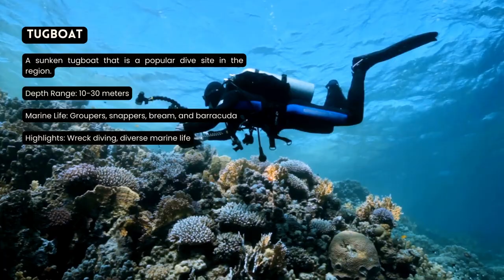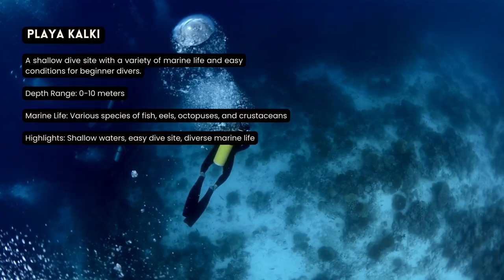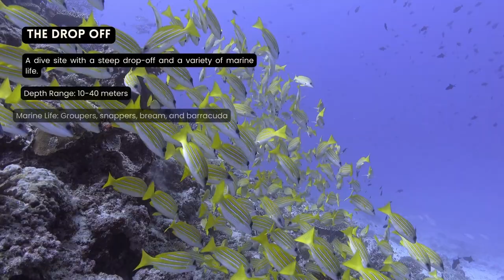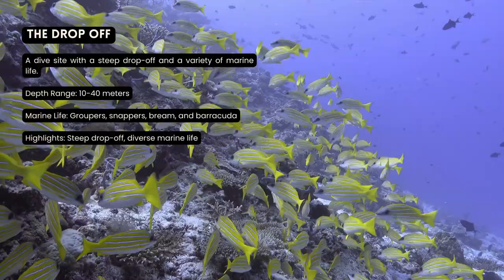[2023] Curacao Dive Sites That Will Blow Your Mind: Our Top 10 Scuba Diving Locations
10 Best ScubaDiving Locations in Curacao

Are you looking for the best scuba diving locations in Curacao? Look no further! Our new video will show you the top 10 places to go for a memorable underwater experience. From stunning coral gardens with vibrant sea life, to breathtaking shipwrecks and reefs bursting with color, it's all waiting for you. Let our experienced guides take you on a journey through these amazing sites - explore at your own pace and discover something new every time.

0:10 Tugboat
A sunken tugboat that is a popular dive site.
Depth Range: 10-30 meters
Marine Life: Groupers, snappers, bream, and barracuda
Highlights: Wreck diving, diverse marine life

0:30 Mushroom Forest
A shallow dive site with a unique formation of coral that resembles a mushroom forest.
Depth Range: 5-15 meters
Marine Life: Various species of fish, eels, octopuses, and crustaceans
Highlights: Unique coral formation, diverse marine life

0:50 Playa Kalki
A shallow dive site with a variety of marine life and easy conditions for beginner divers.
Depth Range: 0-10 meters
Highlights: Shallow waters, easy dive site, diverse marine life

1:10 Alice in Wonderland
A dive site with a variety of marine life and a sunken airplane.

1:30 The Slagbaai Reef
A large reef with a variety of dive sites, including wrecks and caves.
Depth Range: 10-40 meters
Highlights: Wrecks, caves, diverse marine life

1:50 Double Wreck
A dive site with two sunken wrecks and a variety of marine life.

2:10 The Blue Room
A unique dive site with a cave that is filled with crystal clear water.
Highlights: Unique cave, clear water, diverse marine life

2:30 Car Pile
A dive site with a sunken car and a variety of marine life.

2:50 The Drop Off
A dive site with a steep drop-off and a variety of marine life.
Highlights: Steep drop-off, diverse marine life

3:10 The Coral Garden
A dive site with a variety of coral and marine life.
Depth Range: 5-30 meters
Highlights: Coral diversity, diverse marine life